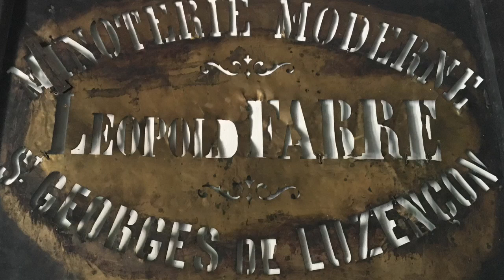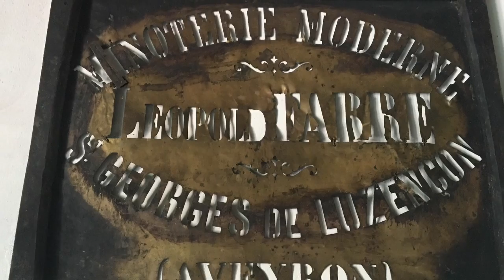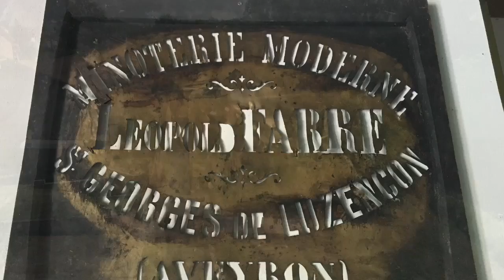moulin de saint georges de luzençon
moulin avec droit d eau, turbine 30 kw, possibilité 60 kw ,bâtiment 1000 m2 sur un terrain 8800 m2 a 2 km du viaduc de millau
2 appartements
un atelier de 150 m2
un local de 100m2 pour faire un grand loft  ou une galerie d'art
nombreuses dépendances
500 mètres du cœur de village
serge 06*82*38*77*81